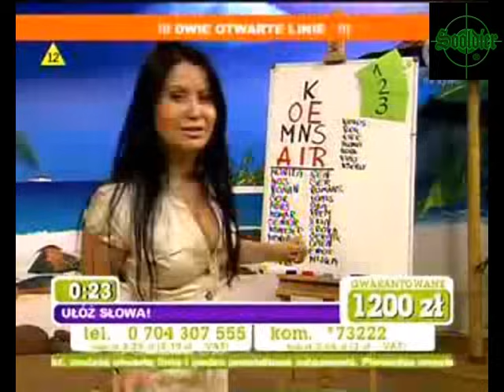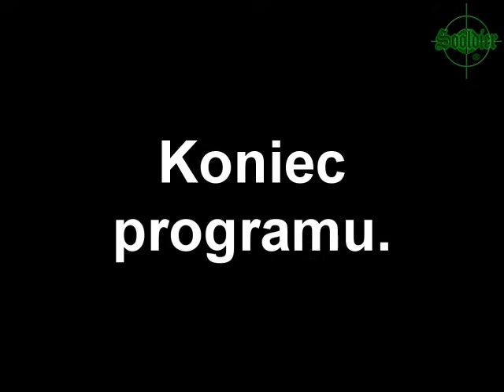Wielki Mix Youtube I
UWAGA! Przeczytaj zanim zapytasz!
Wszystkie nazwy piosenek są dostępne w opisie filmu!
Kliknij na (więcej informacji) aby je przeczytać.

Wielki Mix Youtuba I (Wersja Ocenzurowana)

Jak wiecie albo nie I część Wielkiego Mixu została usunięta przez firmę 4Fun TV za umieszczenie w mixie fragmentu ich kreskówki (Piesek Leszek i Kartony).
Dlatego byłem zmuszony wyciąć te fragmenty i zastąpić je czymś nowym żeby za przeproszeniem zapchać tą dziurę.
Wszyscy też mnie zasypywali wiadomościami o tym co się stało z Wielkim Mixem i dlaczego go usunąłem skoro był najlepszy. Dla Tych "nowych" to nieocenzurowany mix wciąż krąży po internecie. Jest dostępna jeszcze na kanale ZjaraniTV. Tam każące ręce For Fun TV jeszcze nie dotarły.

Dla Tych Co nie widzieli, zapraszam do zapoznania się z 2 pozostałymi częściami dostępnym na moim kanale.

W tej części pojawią się takie gwiazdy Youtuba jak:

- Tyara Elżbieta Gas
- Johny Bravo (i jego "Lubię Placki")
- Zgadnij kotku co mam  w środku (Toskafka)
- Ventrilobusters (Brzuszek,Plecy, Mleko, Jajka)
- Walduś Kiepski i jego śmiech
- Wyciąg z fiuta Twoim zapachem!
- Super Timor (hit lata)
- Dzień Świra (Weź się Tato)
- Twój stary jest mistrzem drugiego planu
- Kamil Durczok (Upierdolony Stół)
- RemiGailard
- Insane Driver
- Charlie jednorożec
- Ojciec dzieci neo
- Do Mycia!
- Wazuup!
- TechnoViking
- Mix Telegry
- Pan Japa i jego rap
- Co to kurwa jest
- Galerianki (Jak kupisz mi jeansy...)
- Doda robi loda
- Tuskotronic! (Najnowsza Perełka)
- Waszka G
- Gwiazda Idola (Raper)
- Parabole Tańczą
- A teraz mnie wypier***
- Taczkamachine
- Dzieci Neo Tańczą

Lista piosenek z filmiku:

0:01 - Venga Boys - We Like To Party
Animacja wykonana przez Curchacka (Curchack).

0:20 - MOP Ante up Instrumental

1:55 Super Timor by Johannes

2:57 Snoop Dogg ft. R. Kelly - That's That Shit

3:07 Magic Box - Carillon (Radio Mix)

3:33 R.U.R.Q - Remix

3:58 Cocoboy

4:24 Modern talking - you can win if you want (remix)

5:30 DJ Zitkus - Suck My Motherfuckin Dick

6:19 Rap Pana Japy

7:05 Tuskotronic

7:29 Waszka G

8:06 Raper z Kamiennej (Idol)

8:38 Parabole Tańczą

9:04 Sokol feat. Pono & Franek Kimono - W aucie

9:15 Warszawiak z krasina - Kto Cię dzisiaj posunie

9:33 Tede & Bezele - Techno Jazda Jazda

Pozdrawiam,
Sooldier